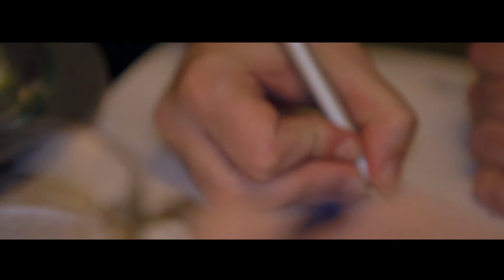Standard Life- Pub Quiz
2020 Media International produced this PR video with Standard Life & 3MonkeysZeno, where Rachel Riley hosted the first of 3 pub quizzes. Turning each pub into the 'Propserous Arms' the event aimed to provide advice on changes to Pensions for all those who attended.